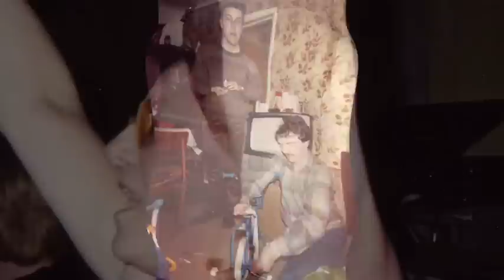The Fairhurst Family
The Fairhurst, from George and Julia onwards...